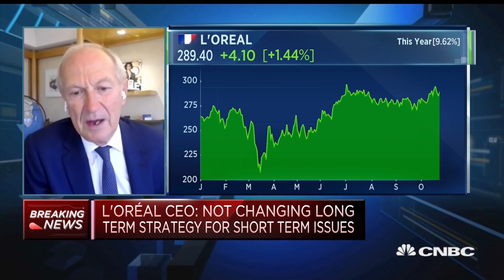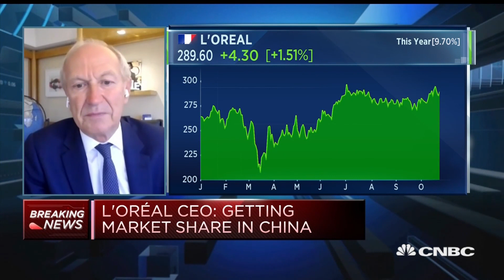L'Oreal CEO says company 'gaining market share' across four company divisions in China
Jean-Paul Agon, CEO of L'Oreal, discusses third-quarter earnings, staying the course on the company's long-term strategy, and overall performance in China.